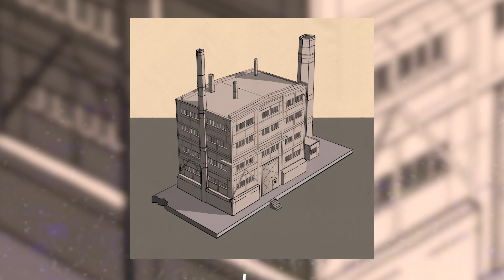No Mic - wrong side of the bed (sad lofi hip hop beat)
If you want to use this music in your video, you can. Please just copy the links above.